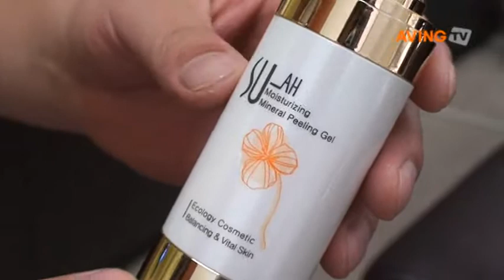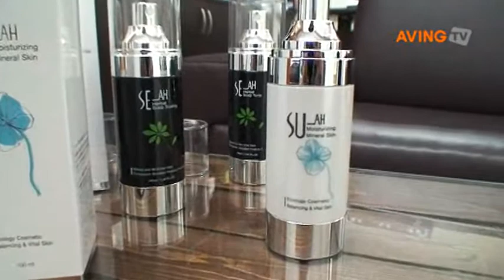한국미네랄바이오, 천연미네랄 첨가한 저자극 화장품 선보여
이 뉴스는 벤처산업협회(kova, 에이빙(AVING)이 벤처기업의 신제품, 신기술을 시장에 알리고 성공적인 시장진입기반을 지원하기 위해 공동 기획해 취재, 보도하고 있습니다.